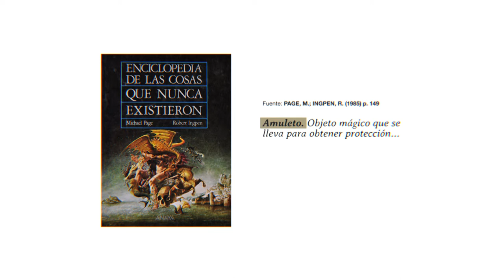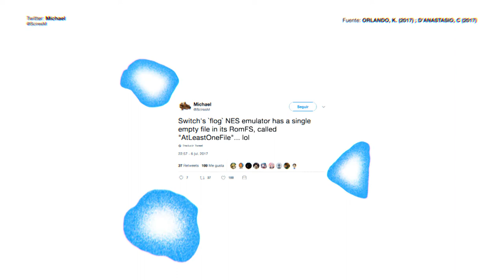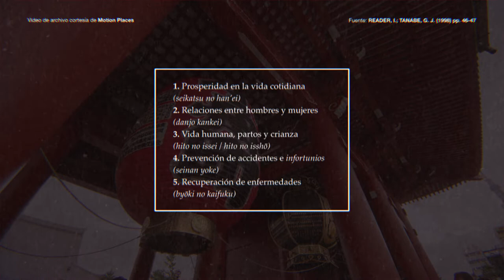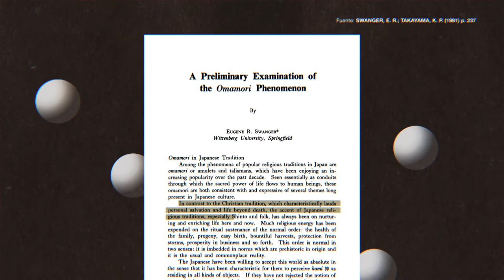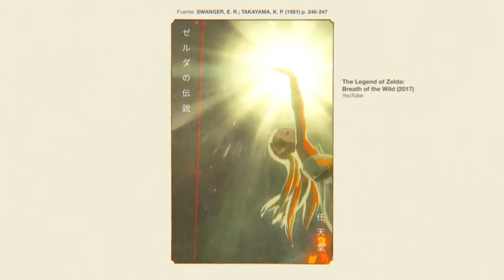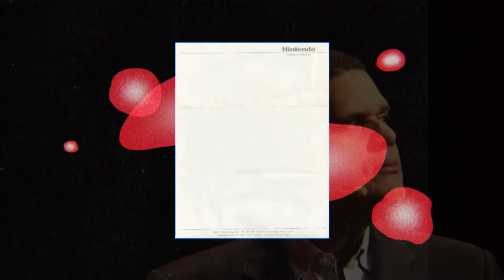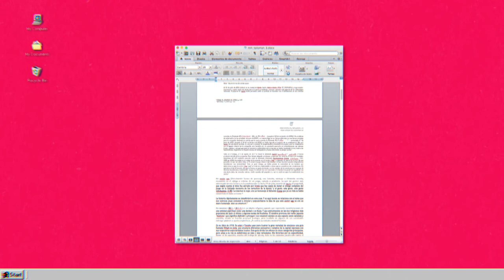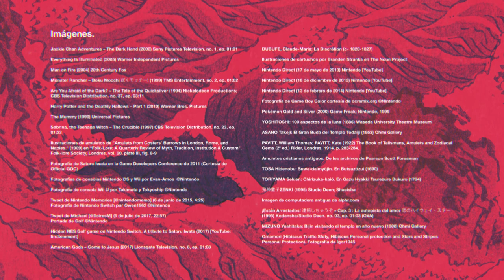Omamori: ¿Es este video un talismán audiovisual? – Marciano Moreno presenta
En cada cultura hay "objetos de poder", esta es la historia de uno. Un talismán o amuleto que conecta a una tradición ancestral con los más moderno de la tecnología en videojuegos.

Dedicado a mi hermano menor. Hola, hermano.

Música.

Felix Mendelssohn – Sinfonía no. 4 en La 'Italiana', Op. 90, I. Allegro vivace
Interpretada por la Skidmore College Orchestra

Alexander Borodin – Cuarteto para cuerdas no. 2 en Re Mayor, II. Scherzo Allegro
Interpretado por Musopen String Quartet

Bibliografía.

SWANGER, Eugene R.; TAKAYAMA, K. Peter (1981) A Preliminary Examination of the "Omamori" Phenomenon. En Asian Folklore Studies. Nanzan University. vol. 40, no. 2, pp. 237-252

LANE, Verity (25 de junio de 2014) Omamori: Protecting yourself in little ways. En Tofugu

READER, Ian; TANABE Jr., George Joji (1998) Practically Religious: Worldly Benefits and the Common Religion of Japan. University of Hawai‘i Press